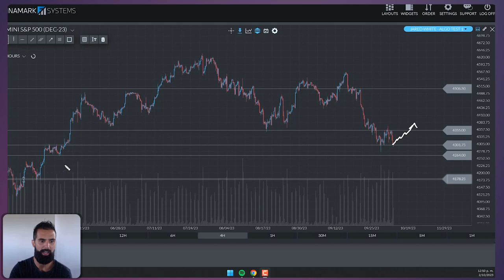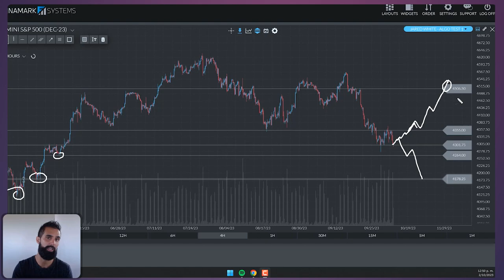Zonas Clave con Mariano - S&P 500 E-mini - Oct 03, 2023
Síganos para obtener más análisis del mercado de futuros cada martes, jueves y domingo, o conviértase en un trader de futuros financiado en earn2trade.com.